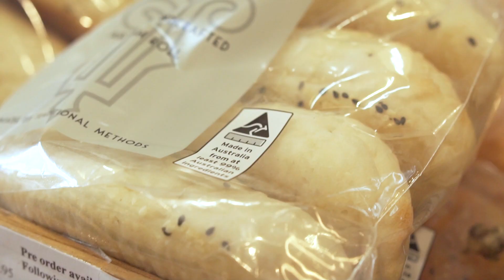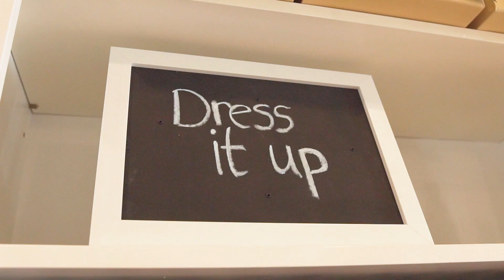Achieving 2020 vision | Optimising inventory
Bek needed to start the year with a store full of new inventory so she could make the most of 300% growth in hamper sales and achieve her 2020 vision.